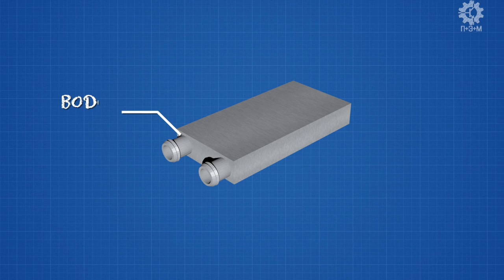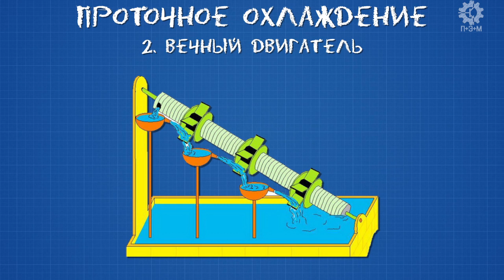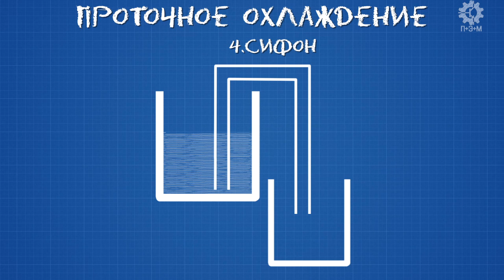Источник альтернативной энергии на элементе Пельтье. 1 часть. (2 часть в описании)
В ролике поговорим о источниках альтернативной энергии, Солнечных батареях,  пельтье и конструкции их охлаждения.

Альтернативная энергия - то, за чем стоит будущее. Хоть элемент Пельтье и имеет малый КПД, но он может выручить в ситуациях, когда нет доступа к солнцу (пример: полярная ночь или затяжные дожди)